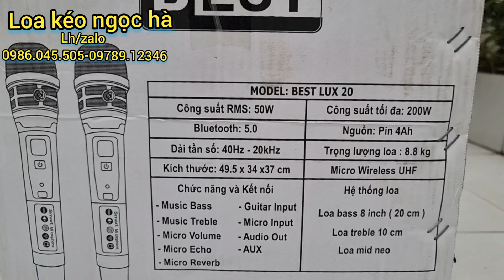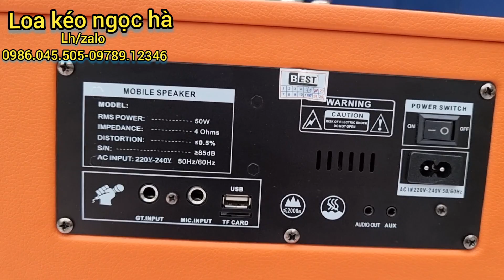Loa Xách Tay Đắt Hơn Loa Bass 50/ Loa Kéo Best Lux20/ Đỉnh Cao Chất Lượng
Thông số kỹ thuật Loa Best Lux 20
Tích hợp tính năng reverb
Dòng loa 3 đường tiếng
Giảm hú tốt
Chất liệu : Thùng gỗ bọc da
Phụ kiện : 2 micro, 1 sạc, 1 remote
Bluetooth 5.0
Nguồn cấp: AC IN 220V – 240V , 50 / 60Hz
Pin Li-Ion: 4Ah
Hệ thống loa: Loa Bass 2 tấc + Loa Treble 10 cm + Loa Mid
Công suất RMS: 50W
Công suất tối đa : 250W
Ngõ vào: USB MP3, LINE IN, AUX, AUDIO OUT
Kích thước loa : 42.5 x 26 x 25.5 cm
Kích thước thùng : 50.5 x 35 x 34 cm
Trọng lượng loa : 8,8kg
Bảo hành : 12 tháng.
💥LOA KÉO NGỌC HÀ
〽️chuyên : sỉ lẻ thiết bị âm thanh như : loa kéo, micro không dây, lọc xì, vang karaoke...
🏤ĐỊA CHỈ:SN 134 , XUÂN BÁCH, QUANG TIẾN,SÓC SƠN, HÀ NỘI
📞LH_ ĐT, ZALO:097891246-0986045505